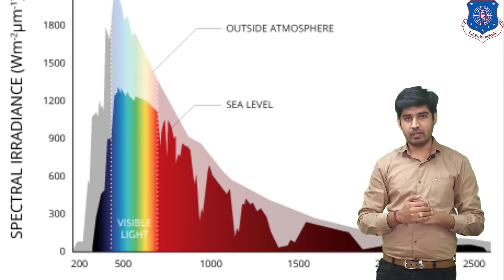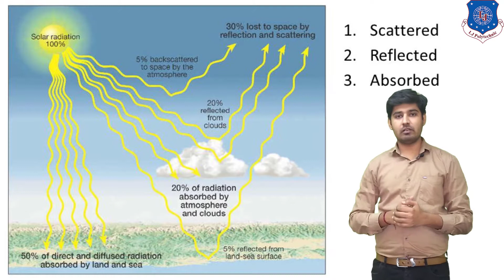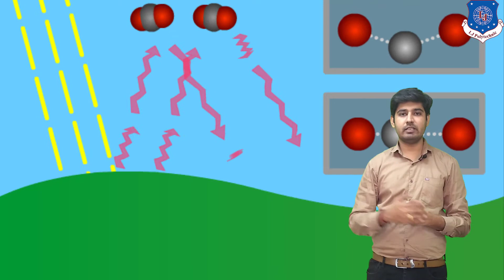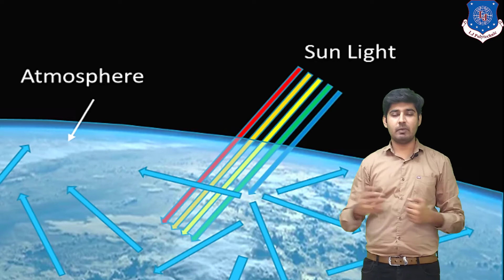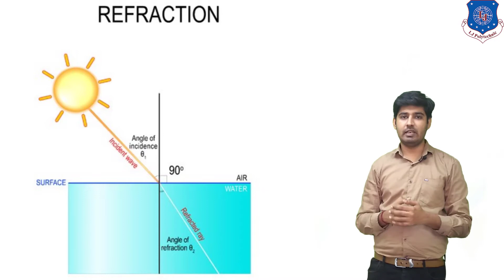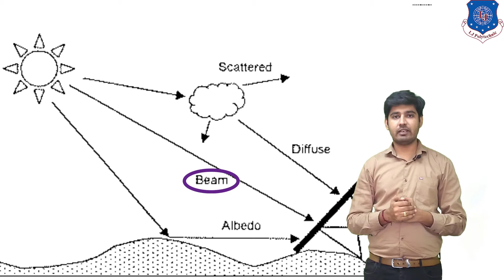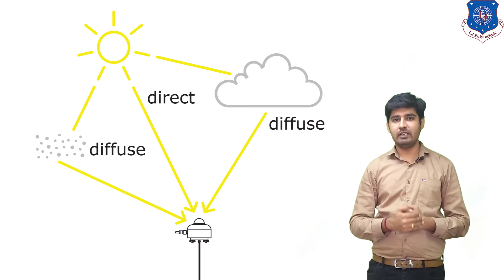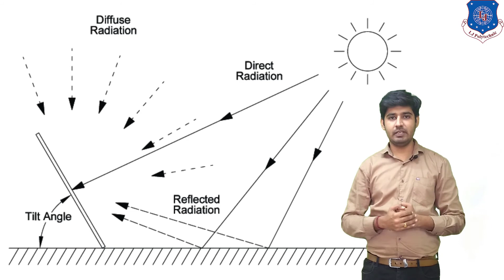ECHM Solar Radiation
.In this video, you will understand about Introduction to Solar Radiation
.Points covered in this video:
-Basic Introduction Introduction to Solar Radiation
-Explanation of Solar Radiation?
This Channel helps all my beloved Engineering Students to learn about how to achieve excellence in Engineering Examination with smart work and less Efforts.